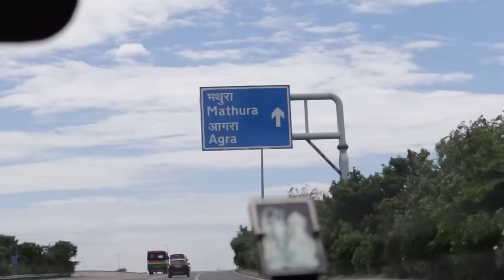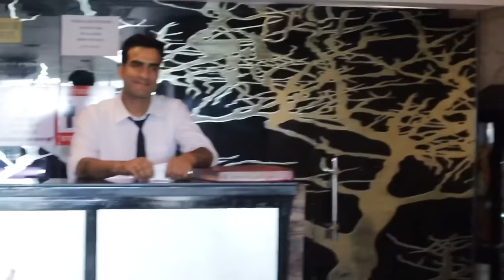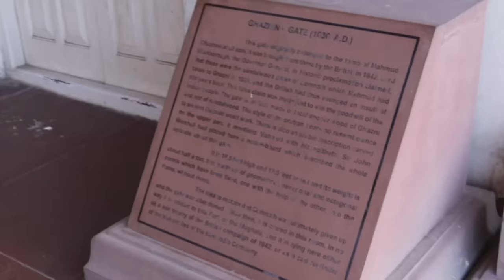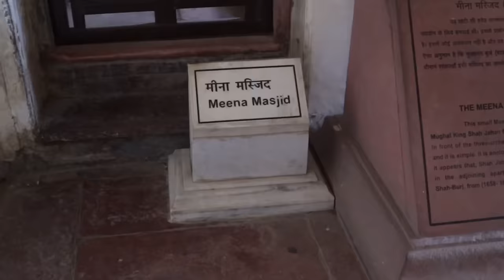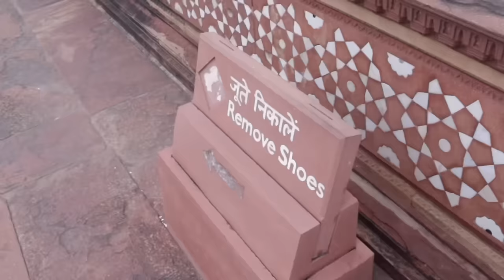AGRA TRAVEL VLOG | Kena kejar dengan 2 lelaki bermotor *shocked😰*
6 DAYS TRIP TO INDIA GOLDEN TRIANGLE (Delhi-Agra-Jaipur)

Total cost(inc. hotel, flight ticket,shopping,food) : RM 1500